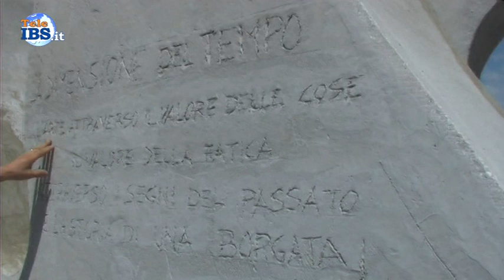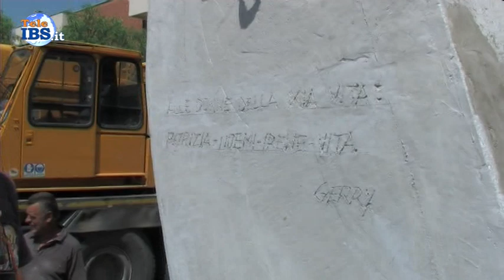20180629 Collocata la scultura La dimensione del tempo a Borgata Costiera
Collocata la scultura di Gerry Bianco La dimensione del tempo a Borgata Costiera che verrà inaugurata il 4 Agosto in occasione della Festa del Pane e della Pasta.